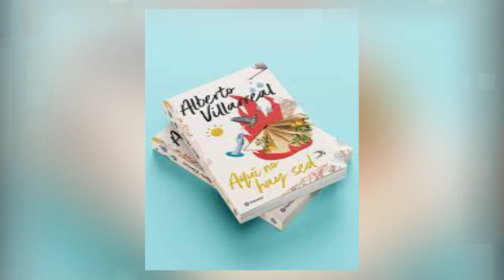CULTURA Poeta Villarreal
Si te gusta la poesía no pierdas oportunidad de leer “Aquí no hay sed” Tercer Poemario del escritor Alberto Villareal. En nuestra CulturaInformativa te compartimos más datos sobre el joven autor y su propuesta literaria. MARIANA PERUSQUÍA MENDOZA.